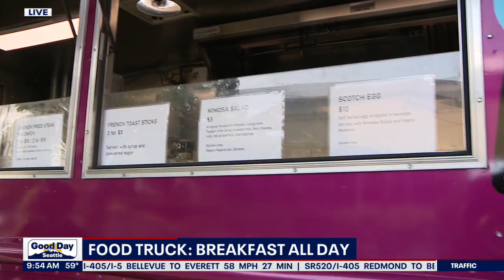Food Truck Friday: Breakfast All Day | FOX 13 Seattle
Food Truck Friday: Breakfast All Day